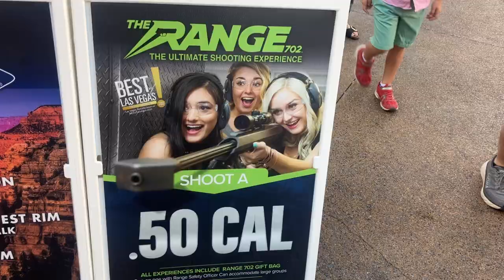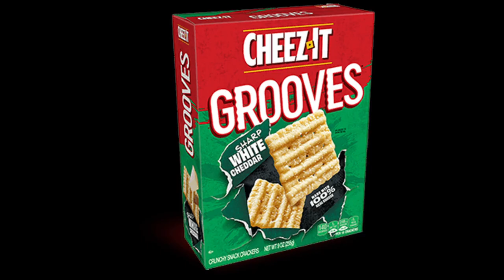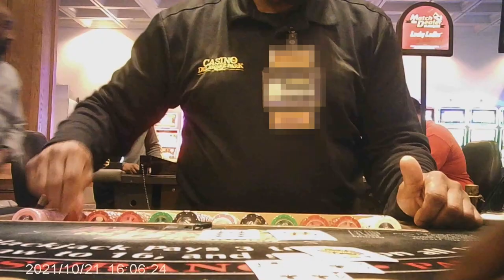I Lost $2,000 Card Counting in Vegas (STORYTIME)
Not every counting trip is going to go well, but it's all about finding the silver lining. I know this isn't like my normal videos, I have more hidden footage videos coming soon!